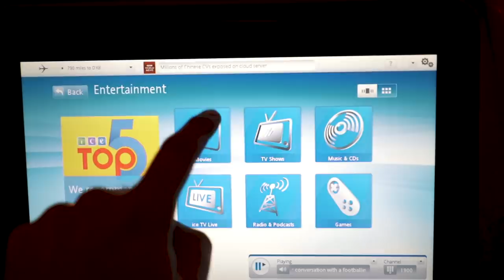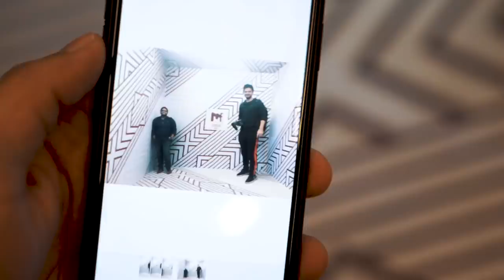NO COFFEE FOR ME